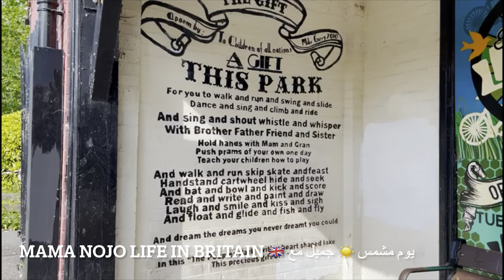Plattfield park-wilmslow Road-Manchester يوم مشمس جميل ☀️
يوم مشمس جميل ب أحد حدائق مدينة مانشستر الجميلة Plattfield park#
Wilmslow Road
Manchester